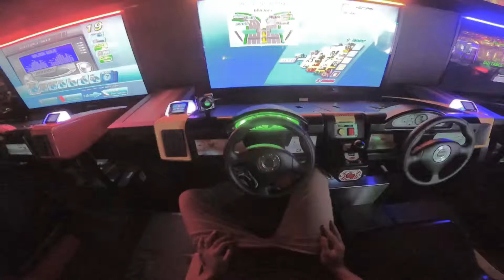PAGP 003: POV HARD ROUTE OUT RUN 2 W/EUROBEATS LOL